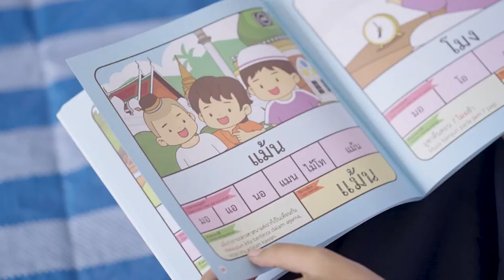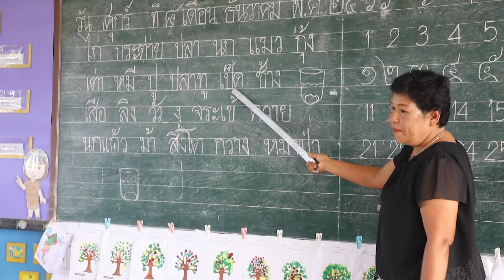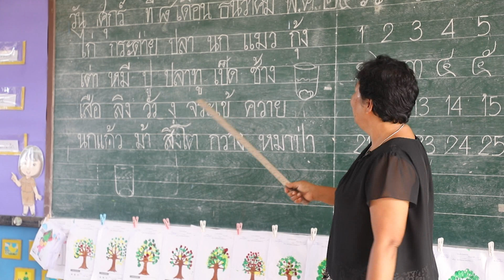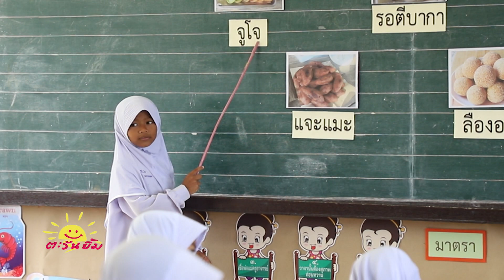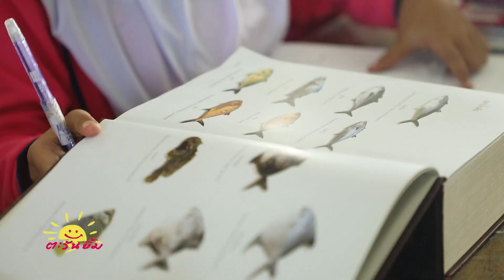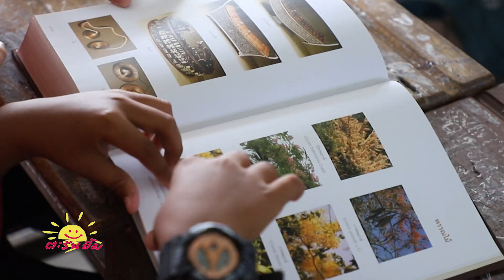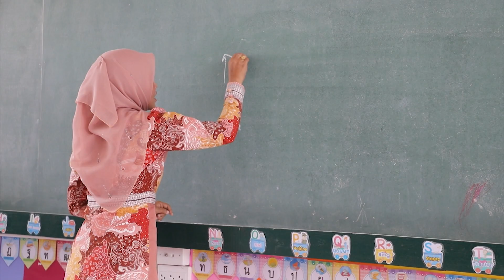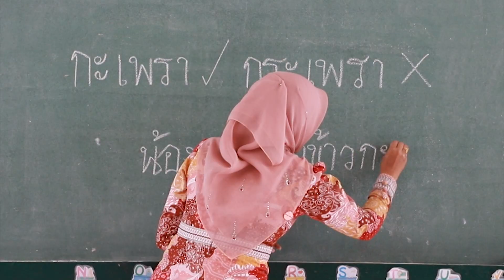ตะวันยิ้ม ตอน.. ทักษะภาษาไทยคือพื้นฐานของทุกวิชา